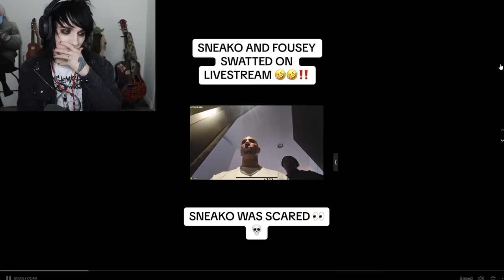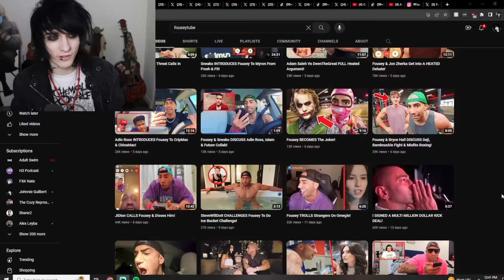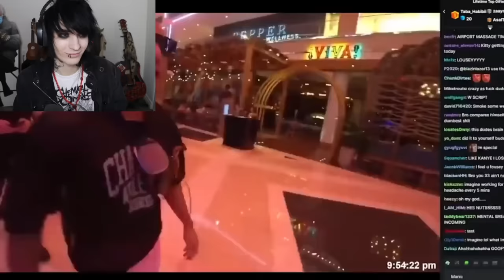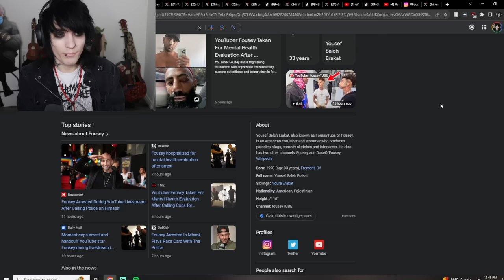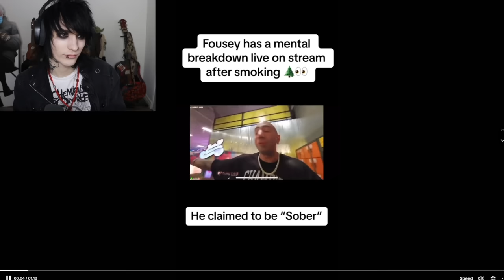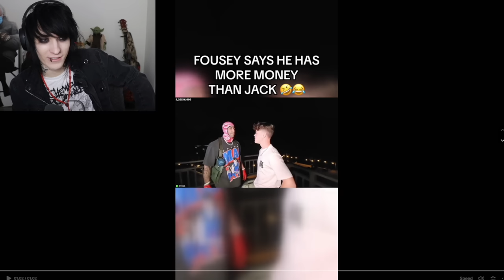The Streamer Who Lost His Mind And Got Arrested - FouseyTube